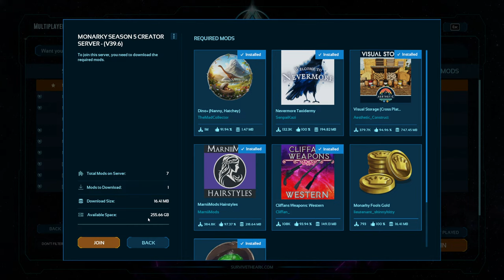Taming an army of wolves! | Monarky S5